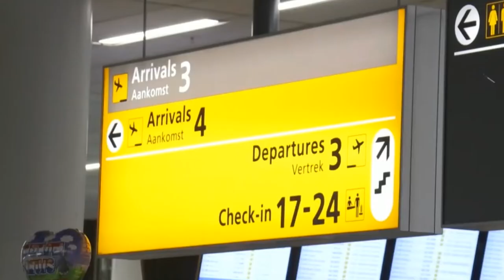SÃO PAULO CONFIRMA O TERCEIRO CASO DE ÔMICRON NO BRASIL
| BRASIL |